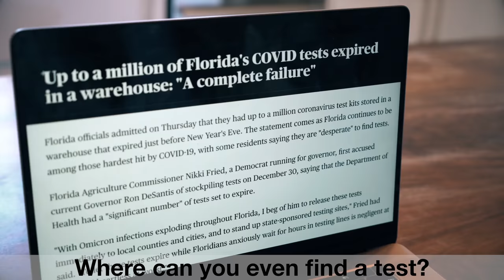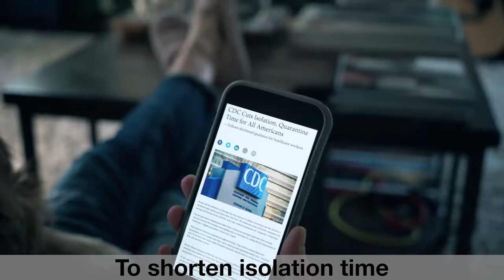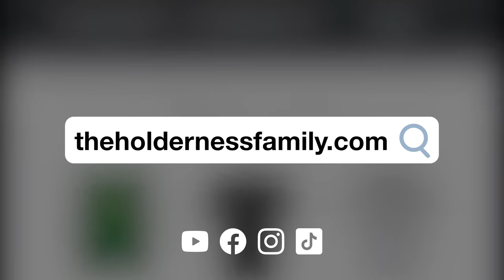We Don’t Talk About COVID - “We Don’t Talk About Bruno” Parody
It's the elephant in the room... and it's weird, right?